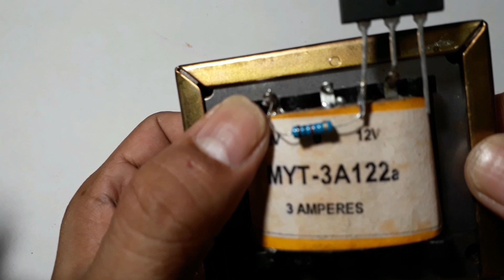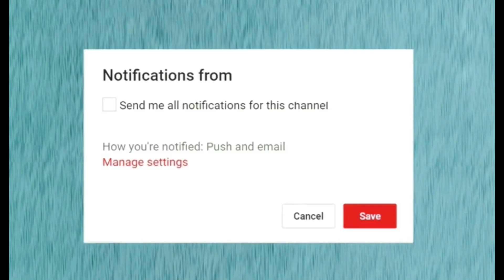How to make SIMPLE INVERTER SC5200 DC TO AC CIRCUIT 12V DC TO 200V AC / strategicideas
This amazing inverter video is how to make dc to ac inverter using SC5200 at home, you can use this in a low voltage 3.7v, 6v. 9v and 12 volts battery.

You can also use this for emergency light in camping or any outdoor gig.

Simple circuit that is amazing that you can use low wattage gadgets like phone or mobile charger when you have no electricity available.

Materials

1 x 2sc5200 transistor
1 x 1K resistor
1 x 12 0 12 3A step-down transformer
3.7V battery

Welcome to Strategicideas channel
My channel include of guiding videos:
-DIY
-How to make
-Awesome ideas
-strategicideas
-Tips.